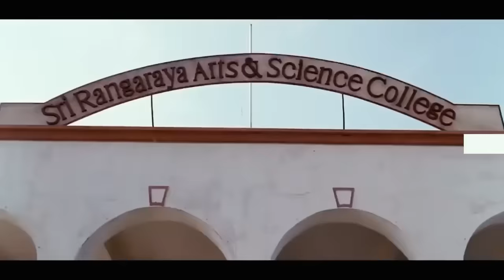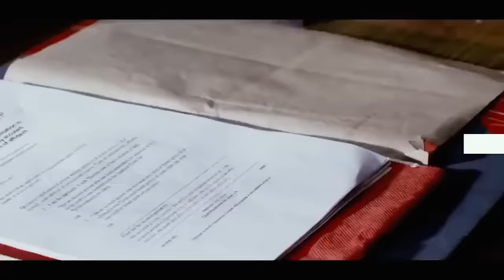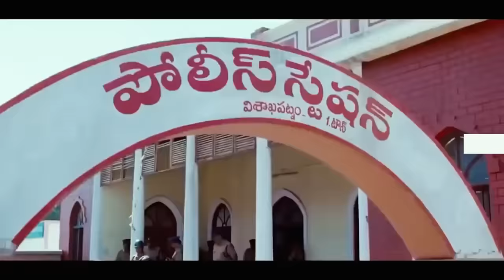Jaydev (जयदेव) - South Indian Released Full Movie Hindi Dubbed | Nandamuri Balakrishna, Radhika A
Krishna, who lives in Dubai, falls in love with Sneha. He comes to India to seek the blessings of his grandmother, unaware that don Jeetendra's gang is seeking revenge.